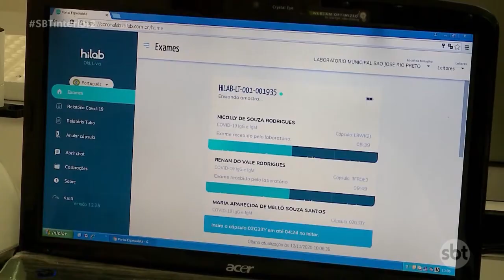Testes de covid 19 são ampliados em Rio Preto